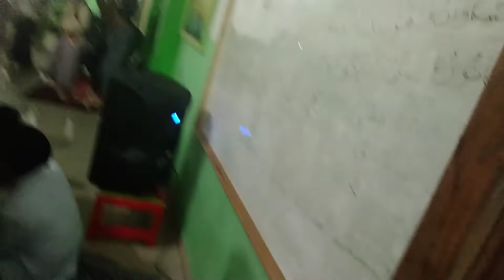Selamat Menunaikan Puasa Ramadhan, Meriahnya buka puasa sebulan di Madin Irsyadul 'awwam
dokumentasi berpuasa program sebulan puasa berbuka puasa dengan santri